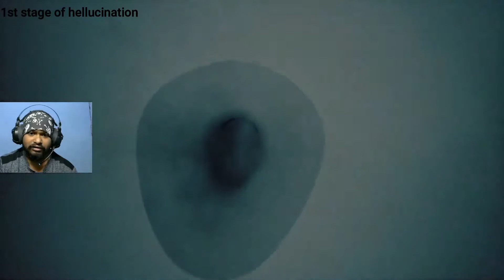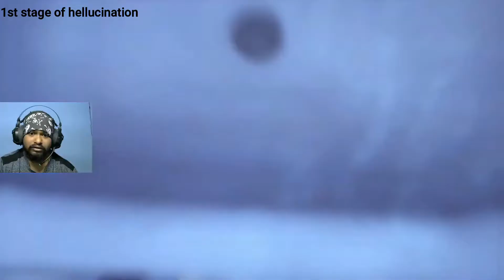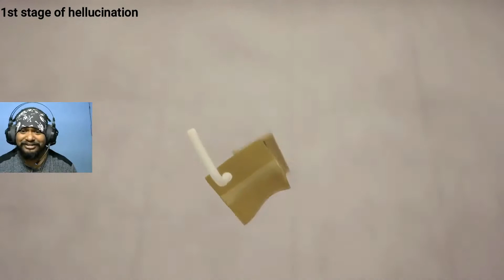1st stage of hallucinations | In Telugu | Akhee Tej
Hi , I am Sai Akhil Teja, many of you know me as Akhee Tej.
I play games on Pc.
i can also play mobile games but right now i dont have gaming mobile or iphone.
I joined streaming because i am loney guy so i can make friends here.

About my studies i completed mba finance.
my dream is to be become best youtuber for my subscribers.

About my income
i dont earn money through youtube.

every month start's i will shout out every dono names in my roasting videos

🔶🔸🔶🔸   Membership  🔸🔶🔸🔶

🔶🔸🔶🔸   Social  🔸🔶🔸🔶

🔶🔸🔶🔸   About  🔸🔶🔸🔶

• Sai Akhil Teja
•Studied: Mba Finance
•Age: 28
•Location: Hyderabad,india

🔶🔸🔶🔸   P.C. Specs  🔸🔶🔸🔶

•Graphics Card - Gigabyte GeForce GTX 1660 Super
•RAM - 16 GB Corsair RGB
•Storage - SSD(120gb) HDD (1Tb)
•Headphone - Read gear
Keyboard - lenovo
Mouse - Circle Gaming Mouse

Thank for the boost up (jay)

Captain America Salute to you